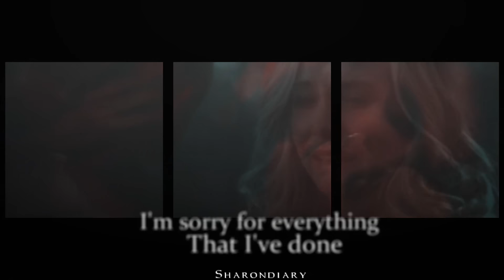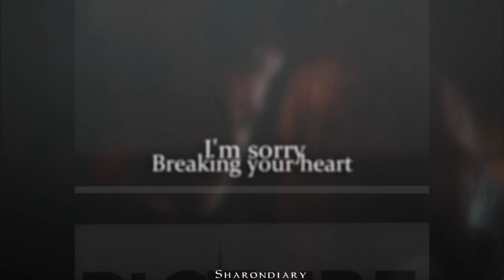Stefan & Caroline | I'm Thinking About You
''𝘐’𝘮 𝘵𝘩𝘪𝘯𝘬𝘪𝘯𝘨 𝘢𝘣𝘰𝘶𝘵 𝘺𝘰𝘶, 𝘢𝘯𝘥 𝘩𝘰𝘸 𝘺𝘰𝘶 𝘢𝘯𝘥 𝘐 𝘩𝘢𝘷𝘦 𝘩𝘢𝘥 𝘮𝘰𝘳𝘦 𝘩𝘪𝘴𝘵𝘰𝘳𝘺 𝘪𝘯 𝘵𝘩𝘦 𝘭𝘢𝘴𝘵 5 𝘺𝘦𝘢𝘳𝘴 𝘵𝘩𝘢𝘯 𝘮𝘰𝘴𝘵 𝘱𝘦𝘰𝘱𝘭𝘦 𝘩𝘢𝘷𝘦 𝘪𝘯 𝘢 𝘭𝘪𝘧𝘦𝘵𝘪𝘮𝘦.''

♡ 𝐂𝐨𝐥𝐨𝐫𝐢𝐧𝐠: xMysticFlame
♡ 𝐓𝐕 𝐒𝐡𝐨𝐰 𝐨𝐫 𝐌𝐨𝐯𝐢𝐞: The Vampire Diaries